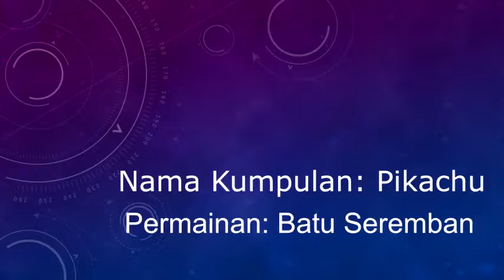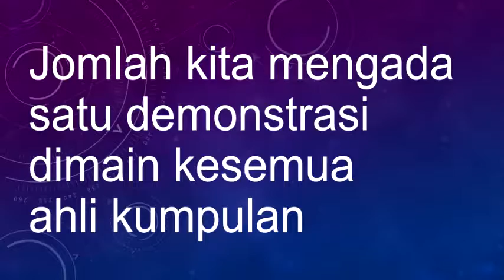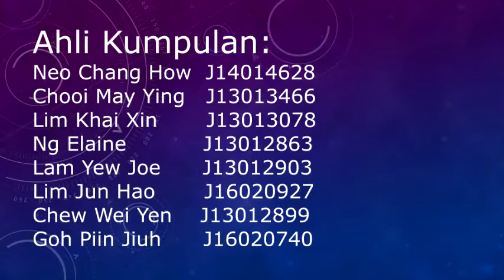Pikacu- Permainan tradisional- Seremban Stone (MPU)